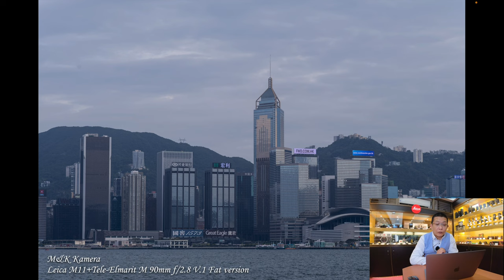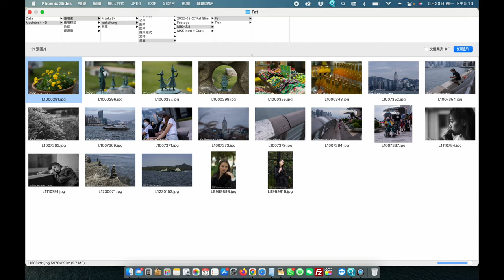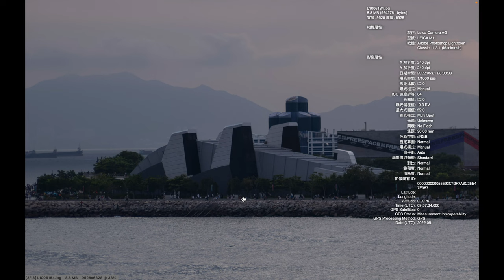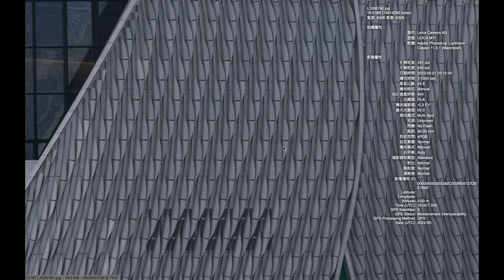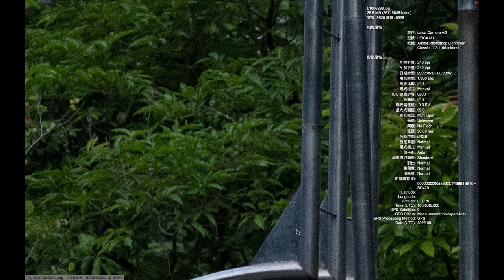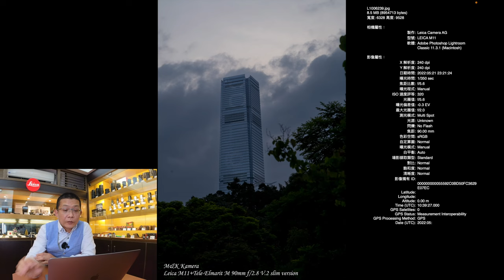Leica日常旅行常備90mm長焦鏡頭: 肥狗和瘦狗 輕便 細小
Leica 的用家相信都有聽過肥狗和瘦狗, 到底他們有什麼分別?
Leica Tele-Elmarit M 90mm f/2.8 Lens
網站貨品:

00:00 開頭
00:33 介紹兩支Leica 90mm 鏡頭
01:09 肥狗 Leica Tele-Elmarit M 90mm f/2.8 Ver.1鏡頭
01:35 Retrofocus 設計令鏡頭變短
02:37 長焦小矮人
02:48  瘦狗 Leica Tele-Elmarit M 90mm f/2.8 Ver.2鏡頭
04:06 影像特色
04:56 肥狗相片分享
09:19 瘦狗相片分享

主店地址:
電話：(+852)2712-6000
辦公時間：星期一至六 11:30 ~ 20:00
公眾假期:11:30 ~ 19:00
星期日休息

星際分店地址:
辦公時間：星期二至六 11:30 ~ 20:00
星期日、一及公眾假期12:00-20:00
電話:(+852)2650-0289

M&K Kamera
Main shop
Rm.1102 Lee Wai Commercial Building,
1-3A Hart Avenue, T.S.T., Kowloon, Hong Kong.
Business hour: Monday to Saturday 11:30 ~ 20:00
Public holidays 11:30 ~ 19:00, Sunday close
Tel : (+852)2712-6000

SimCity Branch:
Business hour: Tuesday to Saturday 11:30 ~ 20:00
Sunday,  Monday, Public holidays 12:00 ~ 20:00